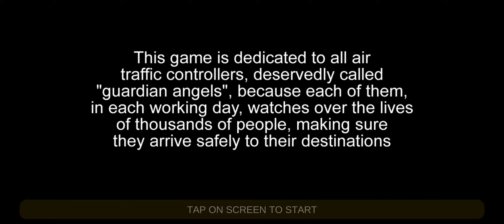HEB IK EEN JOB GEVONDEN VOOR LATER? #1 Unmatched air traffic controller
Vond je deze video leuk? In deze video speel ik Unmatched air traffic controller.